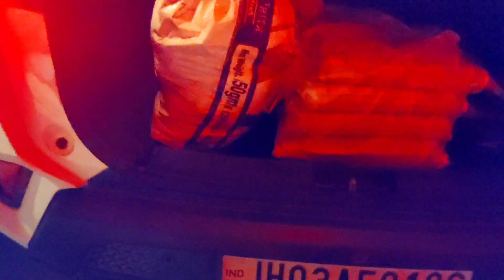माँ बेटी का धमाकेदार मुकाबला 😜Viral Videos | Villages @jharkhand wali Vlogger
man Beti mein Aaj hua dhamakedar mukabala gupchup challenge man Beti mein jamke hua Kaun jita is video ko aap jarur dekhiae aur aap bhi enjoy kijiye

झारखण्ड wali Blogger